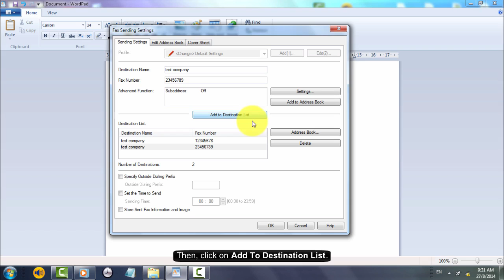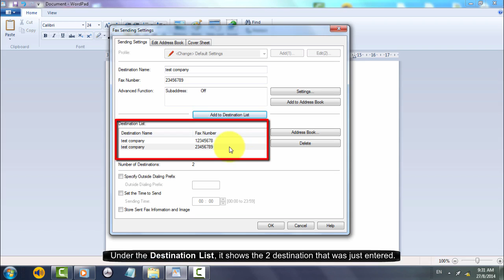Fax Print to Fax